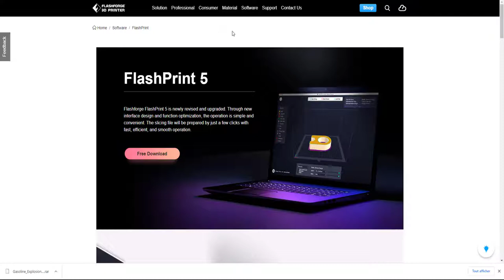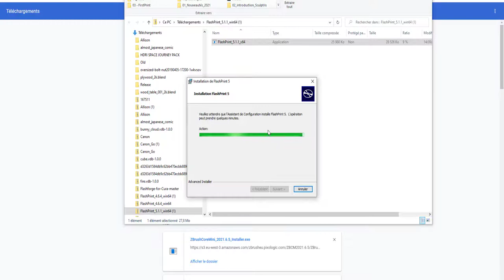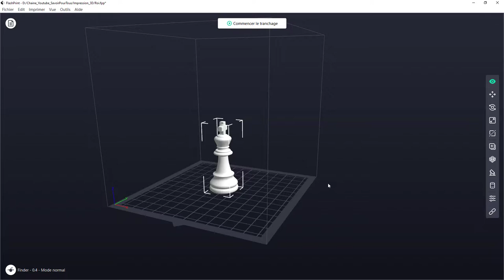Impression 3D - 05 - Update FlashPrint - Flashforge 3D Printer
Petite vidéo rapide sur la mise à jour du logiciel FlashPrint version 5.0